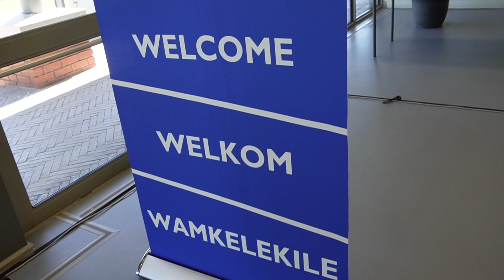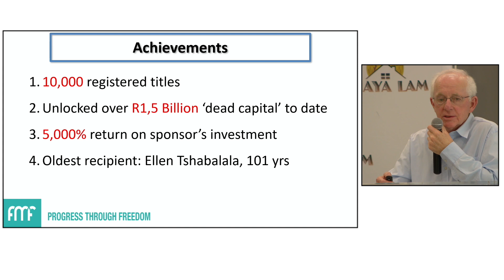10,000 title deeds transferred through Khaya Lam | Stellenbosch event highlights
The Free Market Foundation was in Klapmuts, Stellenbosch Municipality on 17 October 2023 to celebrate the Khaya Lam initiative's achievement of transferring 10,000 title deeds to their rightful recipients.

This achievement not only marks a numerical milestone but also signifies a profound impact on the lives of over 10,000 South African homeowners.

Through the concerted efforts of our generous sponsors, conveyancers, municipalities, and the dedicated Khaya Lam team, we have been able to provide a sense of dignity and security that comes with property ownership to these deserving individuals.

At this special event, the Khaya Lam team was joined by various stakeholders to celebrate this significant milestone and the positive change it represents for disadvantaged South Africans.